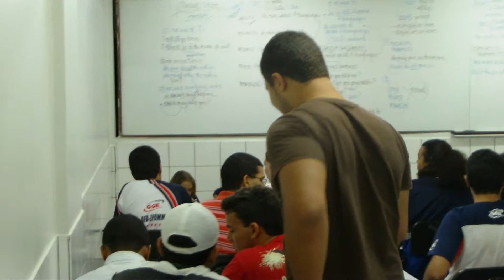Galera do EEAR II (2009.11.19)